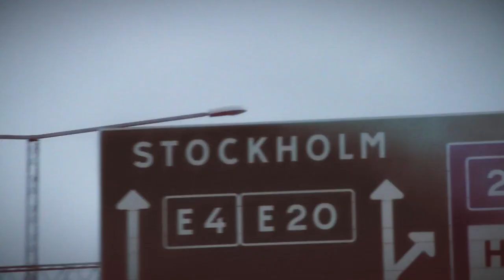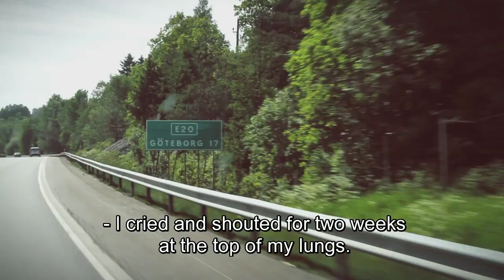LAULU KOTI-IKÄVÄSTÄ - Finnish Blood Swedish Heart Trailer Finnisch Deutsch OmdU (2015)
LAULU KOTI-IKÄVÄSTÄ - FINNISH BLOOD SWEDISH HEART, DRAMA, FINNLAND 2012, MIKA RONKAINEN, KINOSTART APRIL 2015, OMDU, 90 MIN, FSK 12,

„Finnish Rock“ war lange ein Markenzeichen des Gitarristen Kai Latvalehto. Doch als hunderprozentiger Finne fühlt er sich gar nicht. Denn Kai hat seine Kindheit in Schweden verbracht, wo sein Vater als „Gastarbeiter“ war. Die Reise, die die beiden nun mit dem Auto nach Göteborg unternehmen, ist keine nostalgische Tour in die Familiengeschichte – sie offenbart auch viele Details zur sozialen Lage der finnischen Minorität in Schweden. Ein emotionsstarkes und musikreiches Roadmovie, das auch so manches Familiengeheimnis zur Sprache bringt und zu einer Annäherung von Vater und Sohn führt.

Dokufest, Prizren, Kosovo, 2013
Karlovy Vary International Film Festival, Karlsbad, Tschechische Republik, 2013
Midnight Sun Film Festival, Sodankylä, Finnland, 2013
DocsBarcelona, Spanien, 2013
Eurodok, Oslo, Norwegen, 2013 (lobende Erwähnung)
Tampere International Short Film Festival, Finnland, 2013 (Hauptpreis für Filme über 30 min, Risto Jarva Preis, Publikumspreis)
Göteborg International Film Festival, Schweden, 2013 (Dragon Award Best Nordic Documentary)
DocPoint – Helsinki Documentary Film Festival, Finnland, 2013
Tromsø International Film Festival, Norwegen, 2013

Regie: Mika Ronkainen
mit Kai Latvalehto, Tauno Latvalehto, Oiva Latvalehto u.a.
Musiker: Anna Järvinen, Darya Pakarinen, Love Antell u.a.